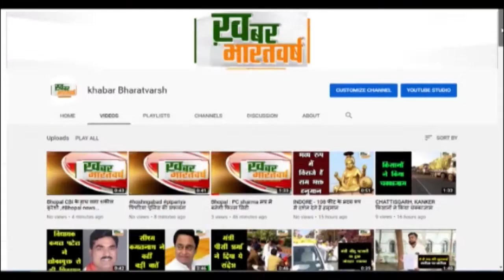सुल्तानपुर (उप्र) : जनसत्ता दल लोकतांत्रिक पार्टी के राष्ट्रीय अध्यक्ष का सुल्तानपुर जिले में आगमन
विधानसभा चुनाव को देखते हुए आज सुल्तानपुर जिले में लोगो से मुलाकात की
कूरेभार बाजार में राजा भैया ने अपने सभी कार्यकर्ताओ लोगो से मुलाकात की
          काफिला प्रतापगढ से शुरू होकर सुल्तानपुर होते हुए अयोध्या के की रवाना